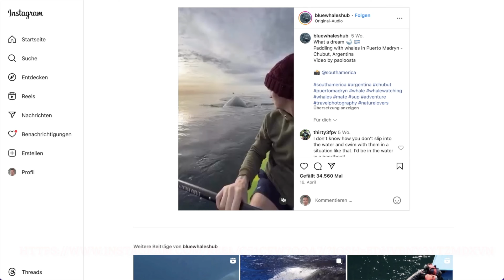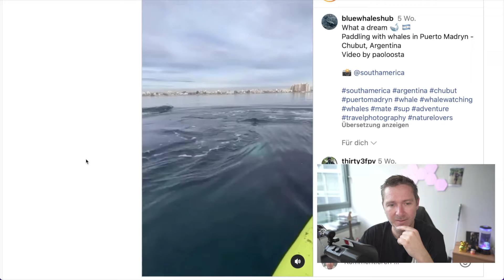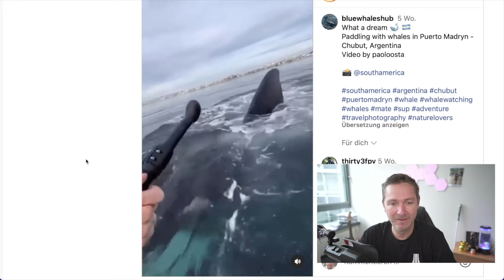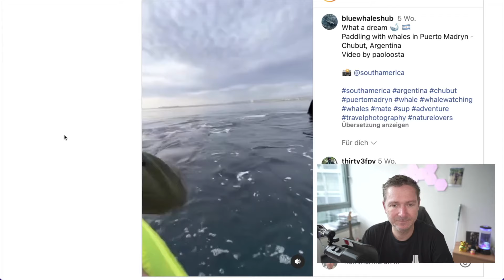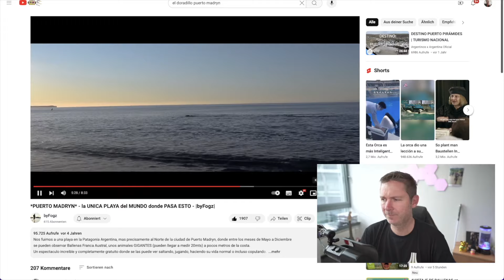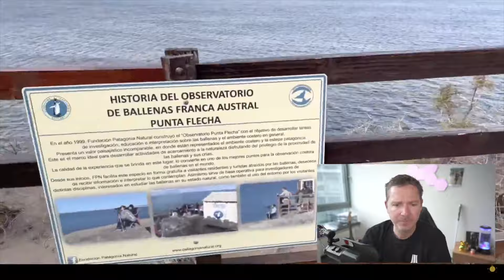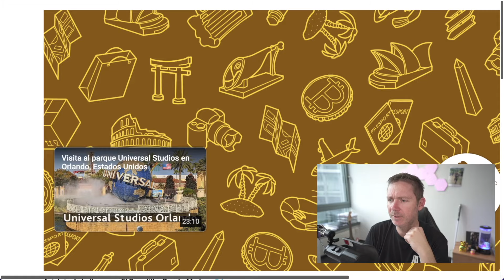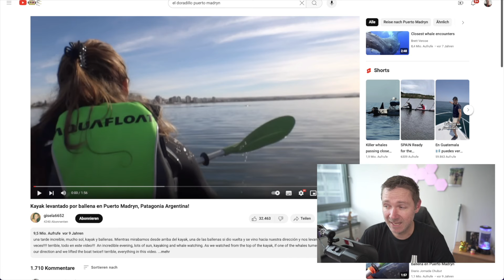Boos schaut Walvideos in Patagonien und findet kein Ende:)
Aus dem Leben eines ganz normalen Anwalts - Willkommen auf meinem Kanal. Hier findet Ihr interessante Themen aus dem Leben eines ganz normalen Anwalts und alles rund um die Juristerei.

Boos Media GbR
Rheinstraße 4E, Fort Malakoff Passage
55116 Mainz